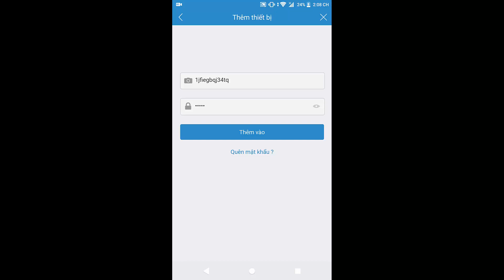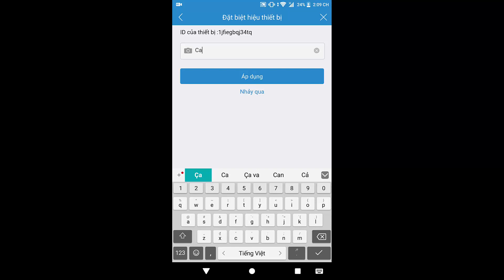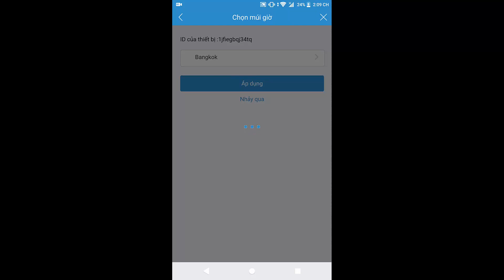Hướng dẫn cài đặt KBWIN KW H1 và KW H2